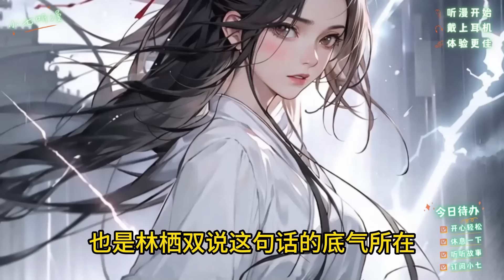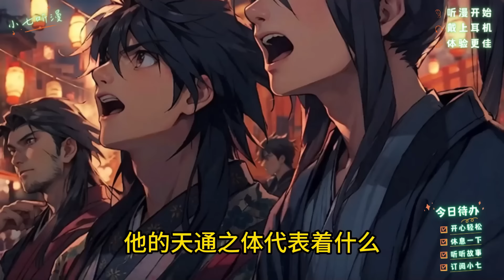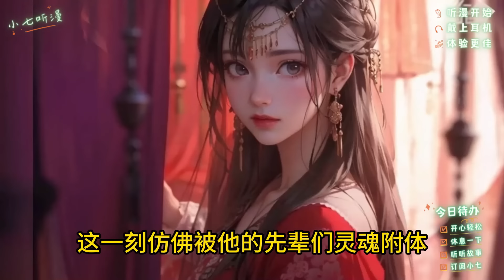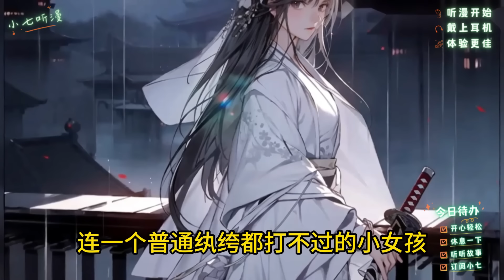穿越后你的前任女友陆续登门拜访，高冷绝美的剑宗师姐、帝国公主、魔族圣女...全是气运之女！EP1[MultiSub]爽文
少爷快跑剑宗大师姐打上门来了
说只有亲手斩了你剑道才能圆满
卧槽关我什么事
少爷十年将她踢出白府然后让她流落街头...
少爷快跑帝国长公主此时带领三千铁甲堵在门口要你给个交代
该死的...
少爷快跑魔族圣女此时带领十大高手包围了咱们家
说要用你血祭完成她的继任大典
什么鬼...
少爷快跑十万战斗精灵此时已经包围了整座城
我到底做错了什么...